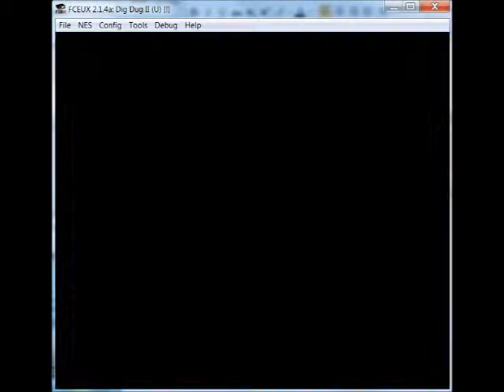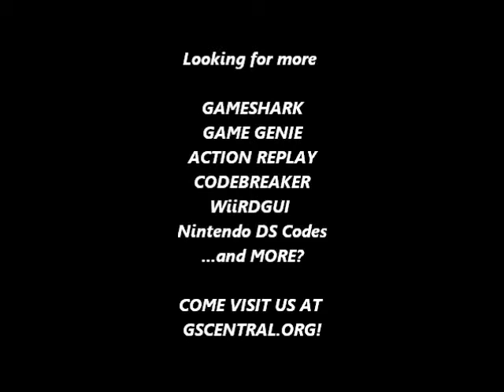GSCentral - Dig Dug 2 (U) (NES) - Turbo Speed (GG)